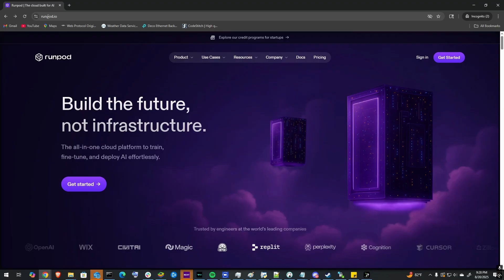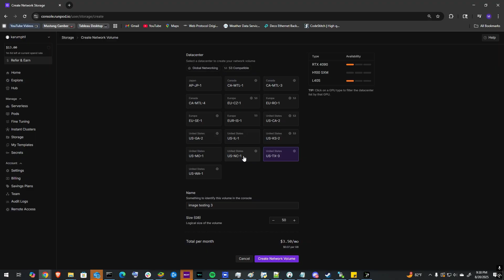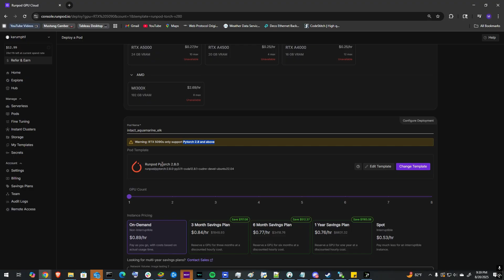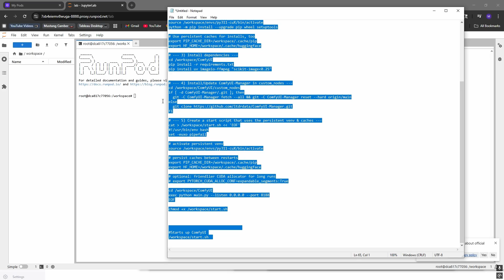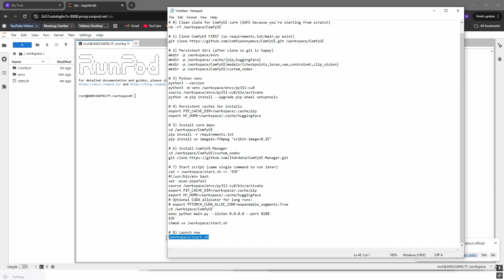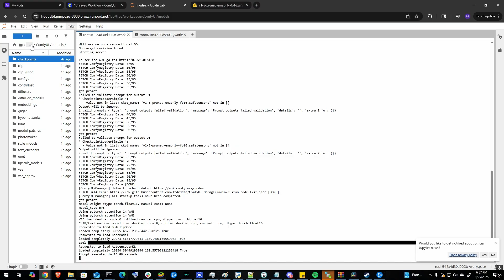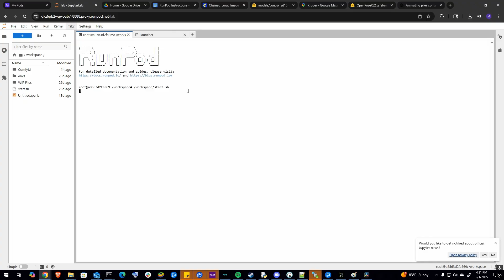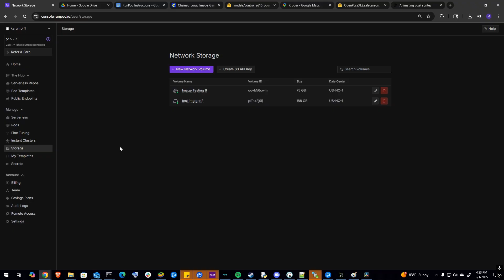How to Rent a 5090 RTX Server with ComfyUI on RunPod - One Command Install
Once everything has been set up and ran once, you just run this command in command line once the server starts, no need to rerun the whole script:
/workspace/start.sh

0:00 - Introduction to setting up a cloud server with RTX5090
0:46 - Creating an account on RunPod
1:08 - Adding funds to your account
1:39 - Setting up storage with a network volume
3:20 - Creating a pod with the chosen graphics card
5:07 - Deploying the pod and accessing Jupyter Lab
6:23 - Setting up Comfy UI in the workspace
9:01 - Testing the Comfy UI setup
11:29 - Important reminders for server management
12:42 - Restarting the server and accessing Comfy UI
14:45 - Conclusion and personal insights on using the service